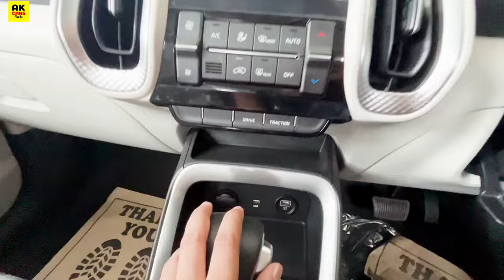Kia Sonet Aurochs Edition 2023 | Kia Sonet Anniversary Edition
Kia Sonet Aurochs Edition 2023 | Kia Sonet Anniversary Edition | 2023 Kia Sonet Aurochs Edition Review | Kia Sonet Aurochs Edition on Road Price, Features, Interior and Exterior Full Detailed Review

For Car Booking and Test Drive Inquiry
SNR Kia - J.K. Road
Address: 18/1, G- Sector, JK Rd, Neeraja Nagar Phase 2, Govindpura, Govindpura Industrial Area, Bhopal, Madhya Pradesh 462023